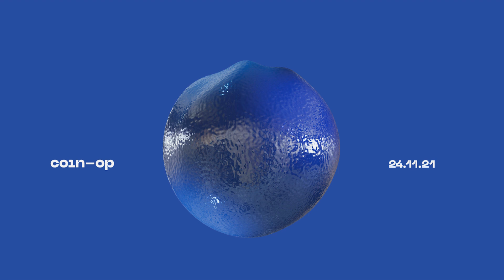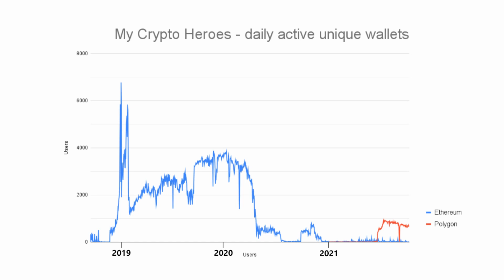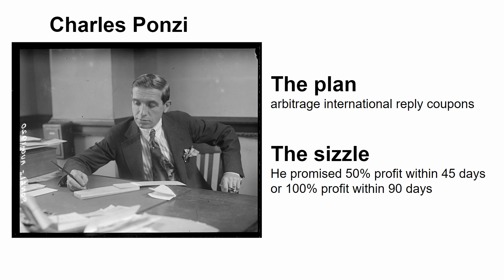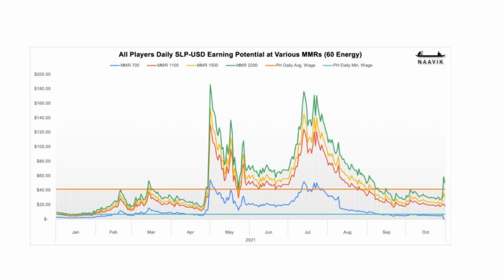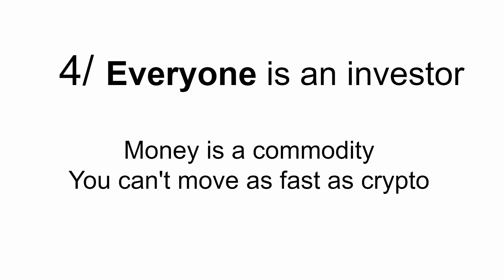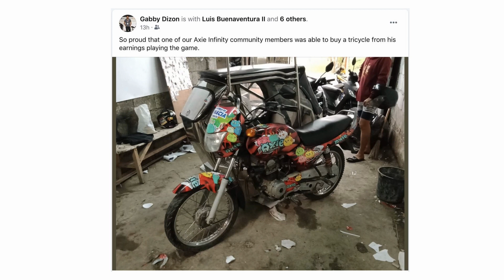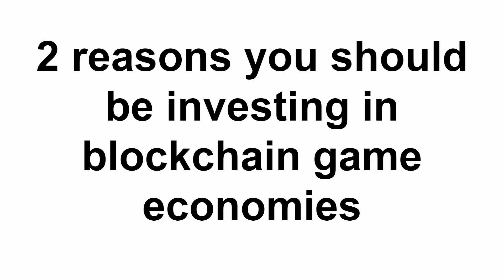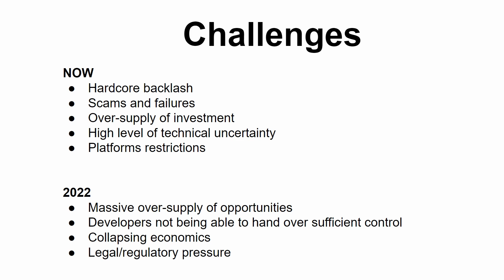COIN-OP | Why you shouldn't be making or investing in blockchain games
My presentation at COIN-OP 2021, a conference in London for game developers and investors.